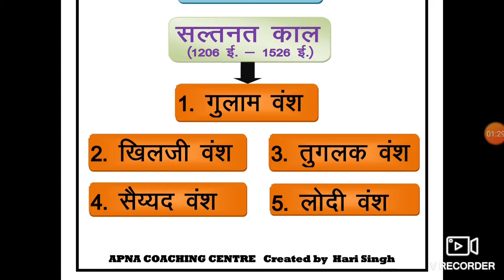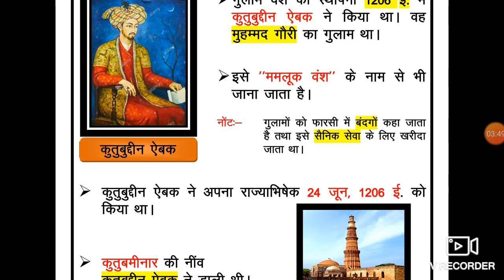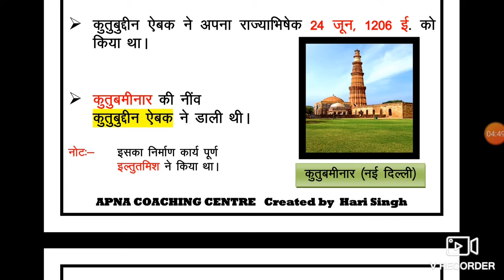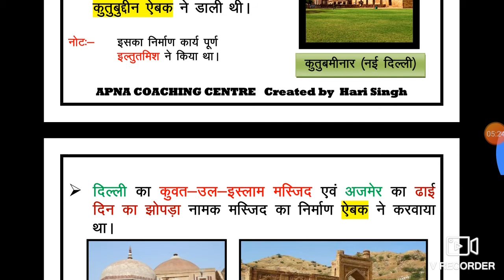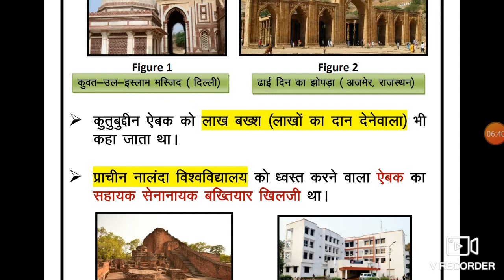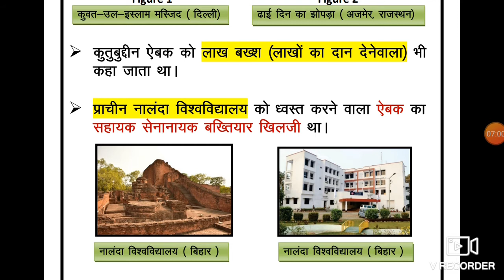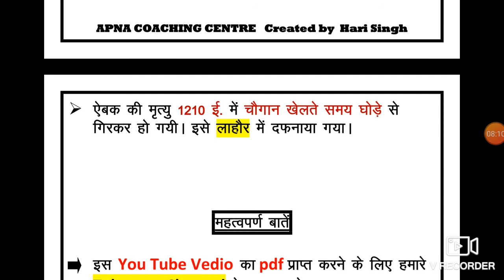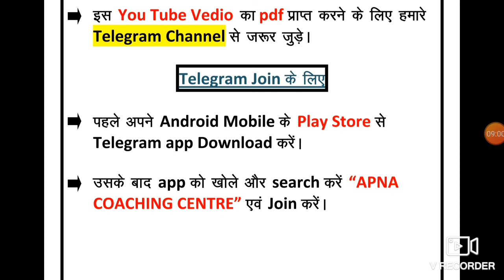मध्यकालीन भारत पार्ट - 3 | सल्तनत काल | गुलाम वंश | कुतुबुद्दीन ऐबक | By Apna Coaching Centre